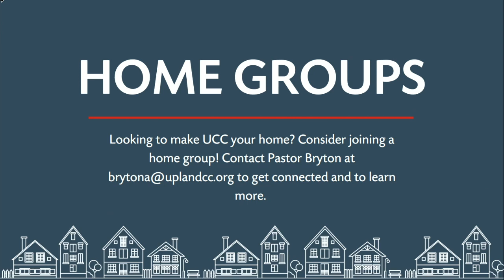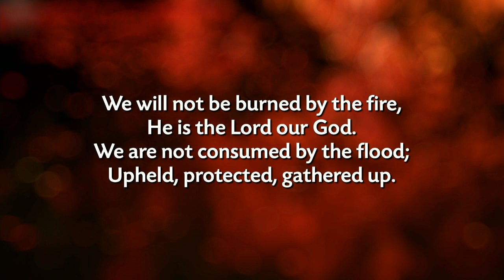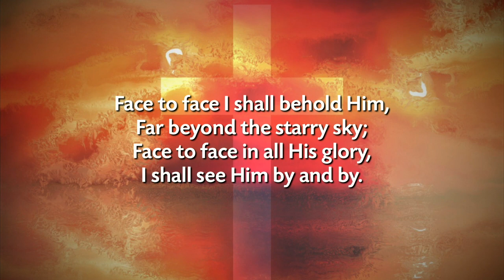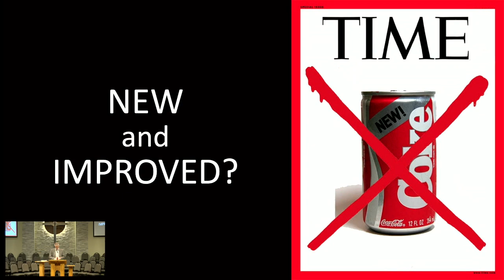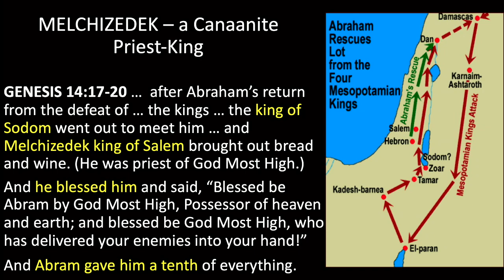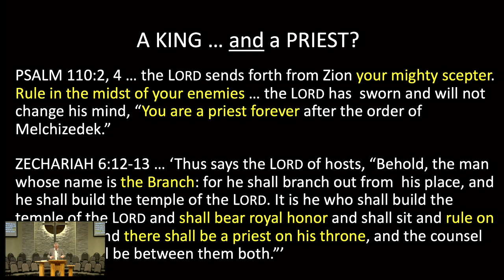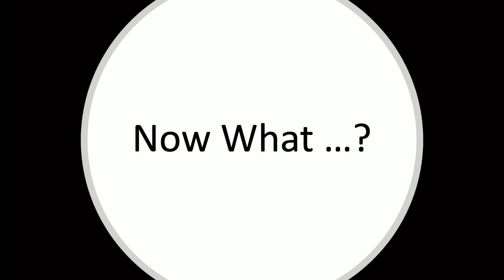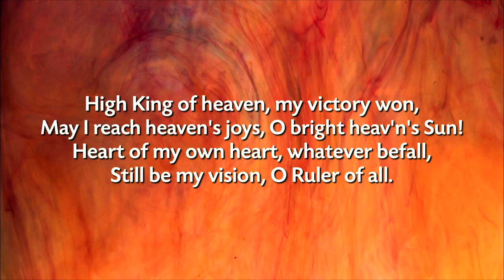3/12/2023 8:30AM Worship Service | Upland Community Church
"The New Priest of the New Covenant"
Hebrews 7:1-28
Pastor Mark Biehl